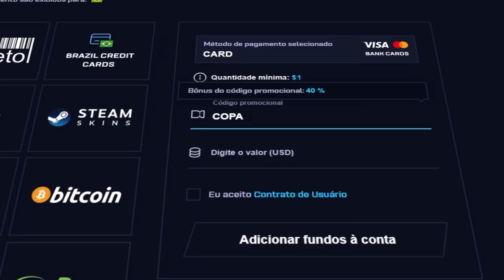o futuro chegou... NOVA ILUMINAÇÃO & AMBIENTAÇÃO na MIRAGE do CS:GO (source 2 não é mais necessária)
Um detalhe que muda tudo! Confira a versão do mapa da Mirage mais realista do CSGO! (vai ser assim na source 2?)